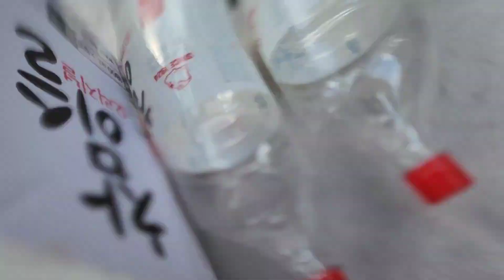백하수오 담금주 하면 생기는일 소주 18리터4병반 반드시 후회하지 않는다 30년이상된 백하수오